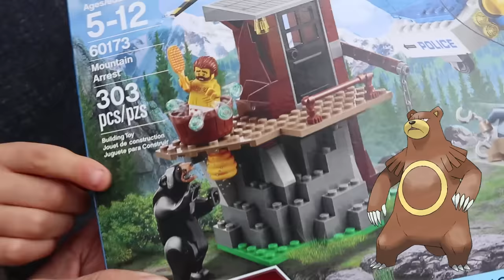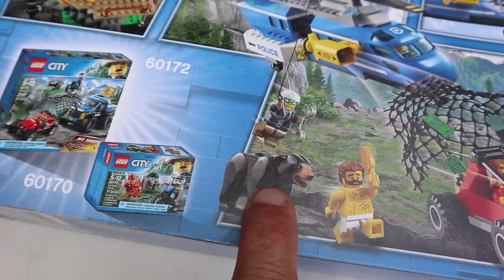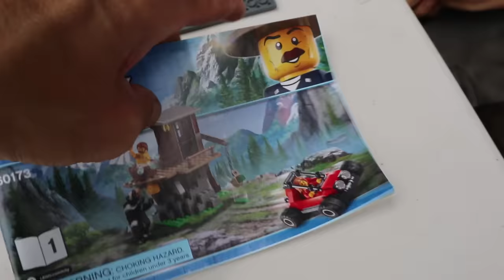LEGO CITY REAL SNAKE HELICOPTER ATTACK! 🐍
On this episode of the Axel Show, Axel and his Dad are playing with snakes and Lego City Police! They build the Lego City Mountain Police Arrest set 60173. They do a time lapse build and then make a fun skit with some garter snakes!